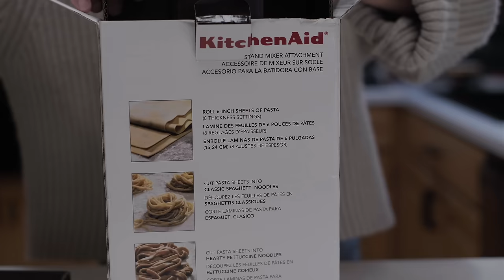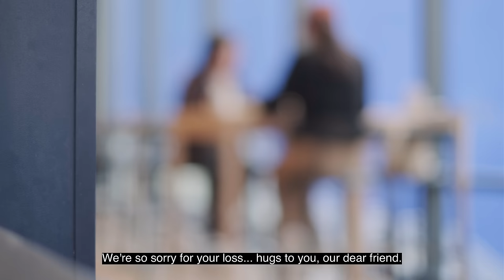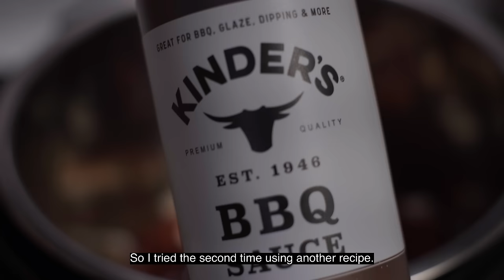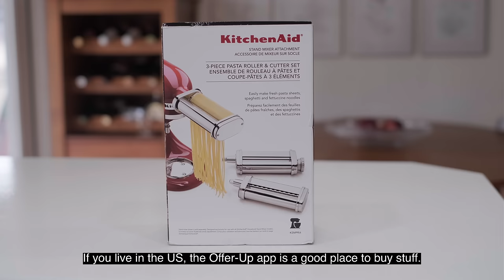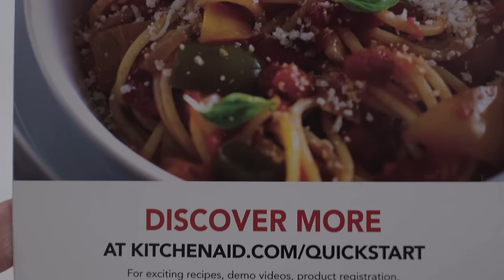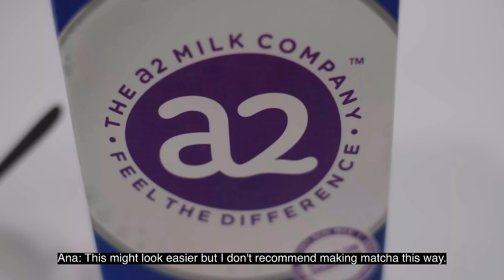Enjoying the Winter | Finding Happiness Every Day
How's everything?
Hope you're having a good start of the year.
Today, we will show you how to enjoy the winter season and to find happiness every day in the little, mundane things.
Thank you for always being here.

For subtitles in your language, turn on YouTube captions. Select the settings icon Image of YouTube settings icon at the bottom of the video player, then select "Subtitles/CC" and choose your language.

Editing Software: Final Cut Pro

Welcome to our slow, laid-back living, silent vlog channel! We are Russell and Ana, an American- Filipino couple, living simply and enjoying our life together in America.  You can see snippets of our adventures. We created this channel so our great great grandchildren will know who we are even when we're gone.

We do apologize for late reply but we do read everyone's comments with joy everytime and your comments always make us smile. Your kind comments give us not only joy but encouragement and strength for our next video.